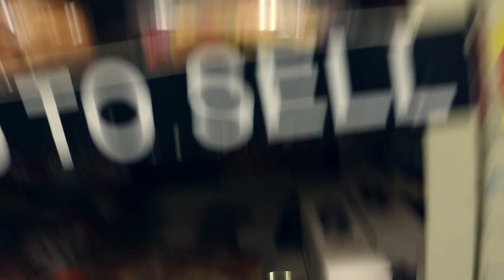Grocery Store Trash MUKBANG w/ Chris Klemens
Chris and I ate all the food that the grocery store was going to throw away!!! Trash. We ate trash.

ETAT LIBRE D`ORANGE - Hermann A Mes Cotes Me Paraissait Une Ombre Etat

Don't forget to thumbs up! Let's see if we can get this video to enough likes for me to feel validation of my worth in this cold world. Fingers crossed!